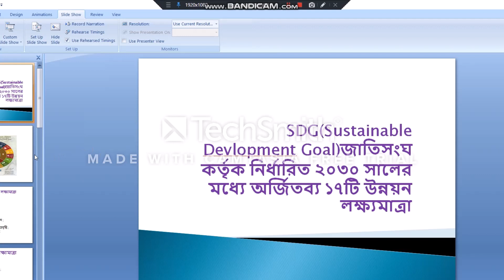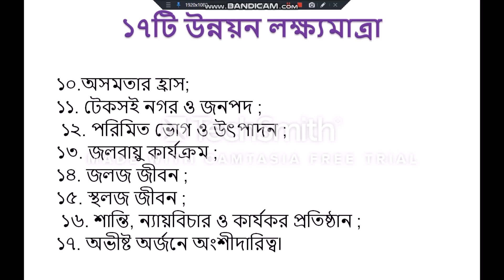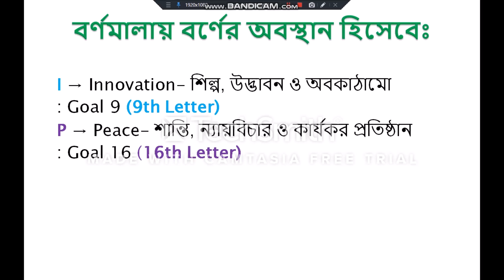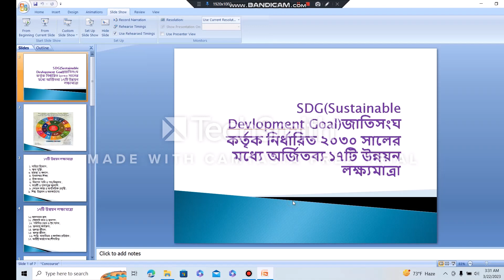টেকসই উন্নয়ন লক্ষ্যমাত্রা (SDGs)সুপার শর্টকাট,মাত্র একটি টেকনিকে ১৭টি লক্ষ্য।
টেকসই উন্নয়ন লক্ষ্যমাত্রা (SDGs) বা বৈশ্বিক লক্ষ্যগুলি হলো ১৭টি আন্তঃসংযুক্ত বৈশ্বিক লক্ষ্যগুলির একটি সংগ্রহ যা "সকলের জন‍্য একটি ভালো এবং আরও টেকসই ভবিষ্যৎ অর্জনের পরিকল্পনা হিসাবে তৈরি করা হয়েছে। জাতিসংঘ লক্ষ্যগুলো প্রণয়ন করেছে এবং “টেকসই উন্নয়নের জন্য বৈশ্বিক লক্ষ্যমাত্রা” হিসেবে লক্ষ্যগুলোকে প্রচার করেছে। এসব লক্ষ্য সহস্রাব্দ উন্নয়ন লক্ষ্যমাত্রা -কে প্রতিস্থাপন করেছে, যা ২০১৫ সালের শেষ নাগাদ মেয়াদোত্তীর্ণ হয়ে গেছে। SDGs-এর মেয়াদ ২০১৬ থেকে ২০৩০ সাল। এতে মোট ১৭টি লক্ষ্যমাত্রা ও ১৬৯টি সুনির্দিষ্ট লক্ষ্য অন্তর্ভুক্ত রয়েছে ।